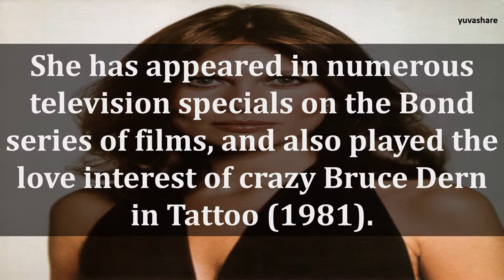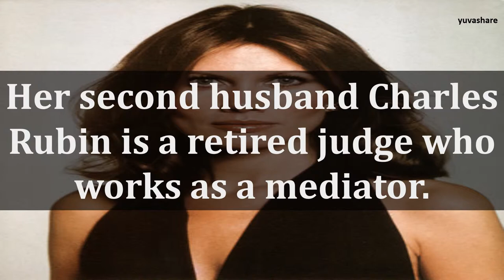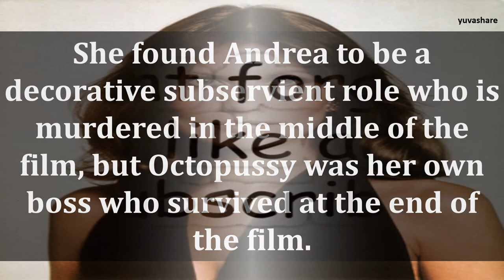BIOGRAPHY OF MAUD ADAMS